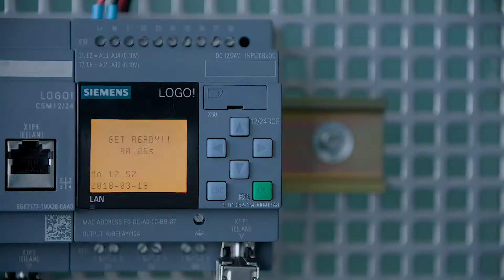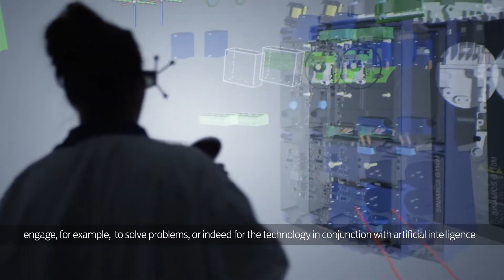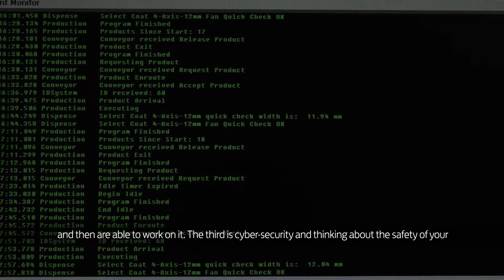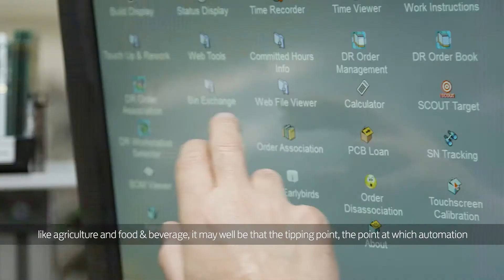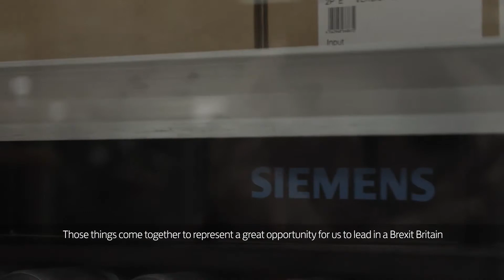Industry 4.0: the revolution your business can't ignore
Brian Holliday, MD of Siemens Digital Factory explains why all business types should embrace digitalisation